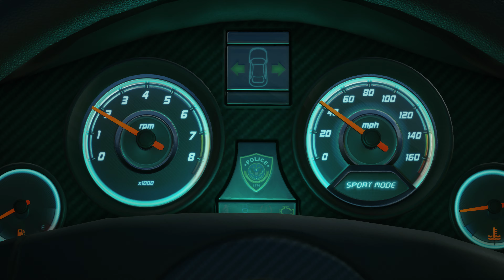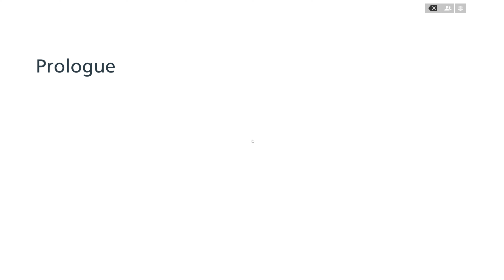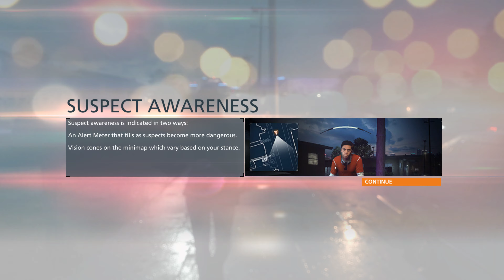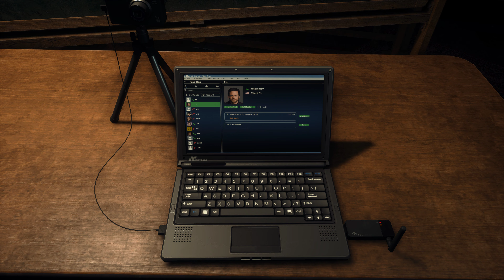Hardline | IMMERSIVE Realistic ULTRA Graphics Gameplay [4K 60FPS HDR] Battlefield Part 1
► All games and videos were played, recorded and edited by me in 4K HDR 2160p; YouTube takes time to process 4K HDR. Please be patient.